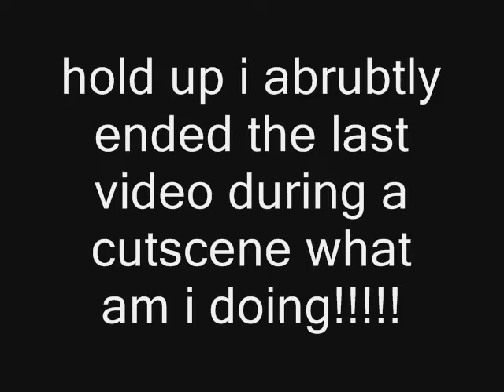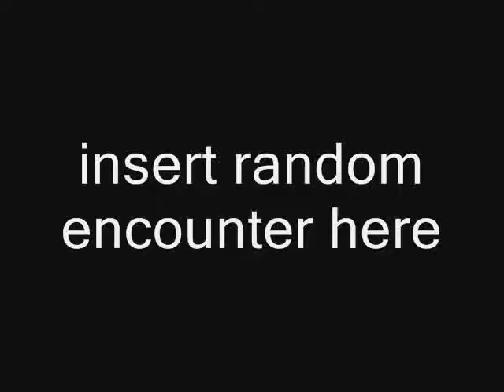let's play paper mario 2 part 10: welcome to the castle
yay we made it to hooktails castle and i'm almost done talking about that thing I was talking about for the last few parts. YAY!